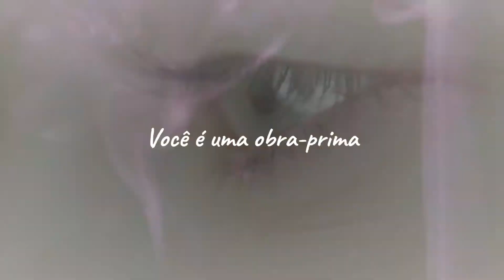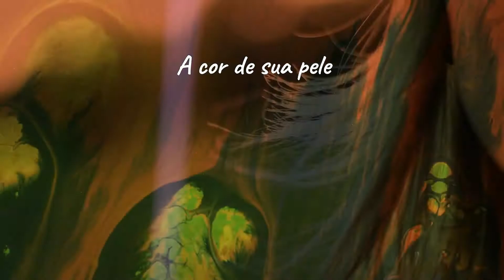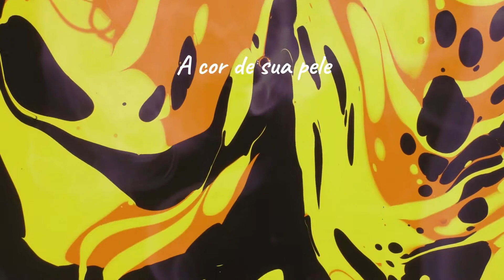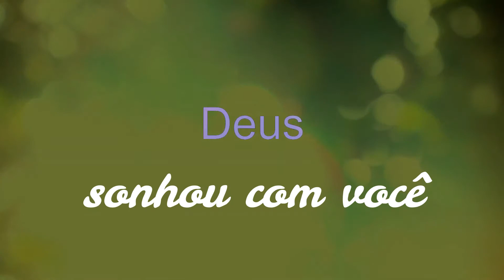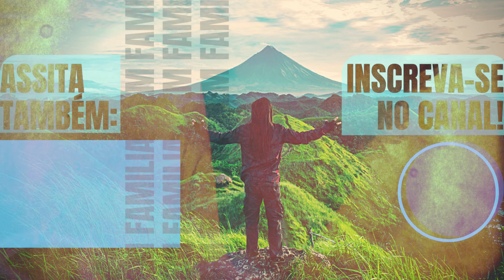Aos olhos do Pai l Diante do trono com letra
Música Você é linda demais (Com Letra)

"COMPARTILHE" nossos vídeos e que Deus te abençoe!
© Edição: Henrique M. Dias

aos olhos do pai
voce e linda demais